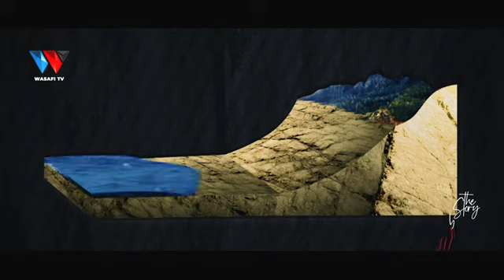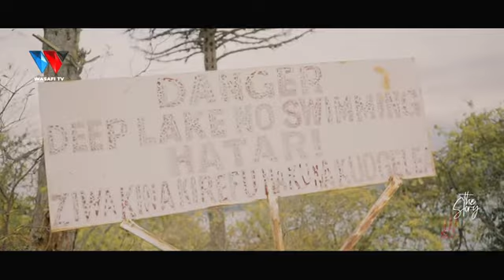The Story Book ZIWA CHALA, Nyumba ya Mizimu ya Kichaga❗️ LAKE CHALA Swahili Documentary Reaction